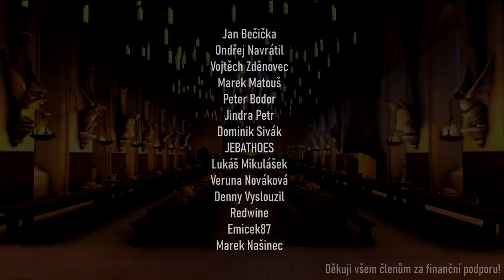7 SKRYTÝCH A ZAKÁZANÝCH MÍST V BRADAVICÍCH! 🏰